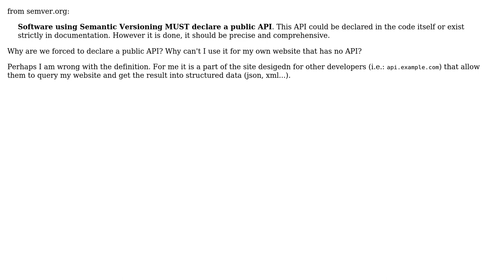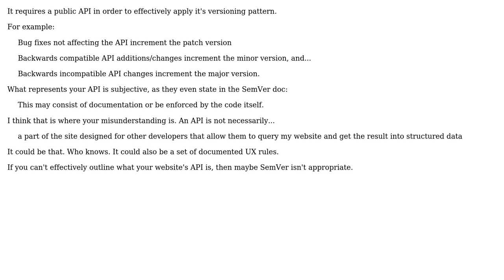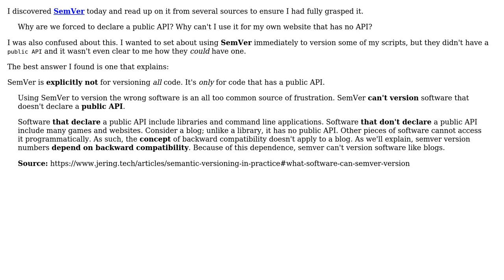Software Engineering: Why do we must declare a public API when using semantic versionning?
With thanks & praise to God, and with thanks to the many people who have made this project possible! | Content (except music & images) licensed under CC BY-SA | Music | Images & others | With thanks to user Vinz243 user Rounin user BrandonV and the Stack Exchange Network Trademarks are property of their respective owners. You are responsible for your own actions.